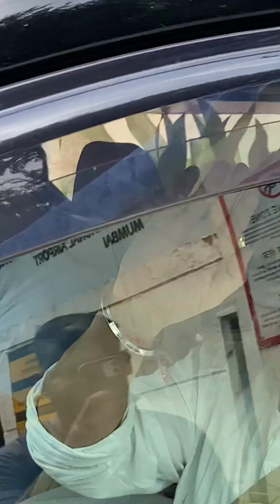Television and bigboss Celebrities spotted | bigboss stars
Stay updated with the latest from the world of entertainment! Discover the latest sightings and updates on your favorite celebrities from Bigg Boss and beyond. From red carpet appearances to exclusive behind-the-scenes moments, get all the scoop on the stars who are making headlines. Whether you're a fan of the show or just curious about the lives of these notable personalities, our coverage brings you closer to the glamorous world of celebrity culture.

👍like kare
↗share kare
💌comment kare